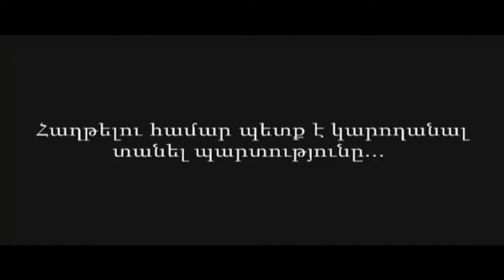Ireland-Armenia match finish